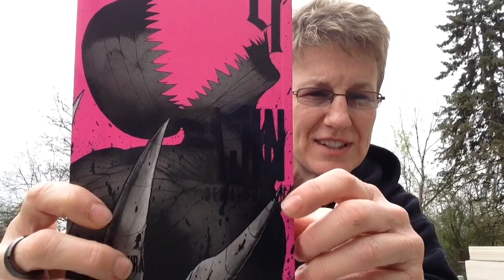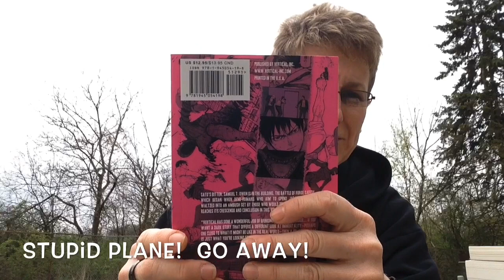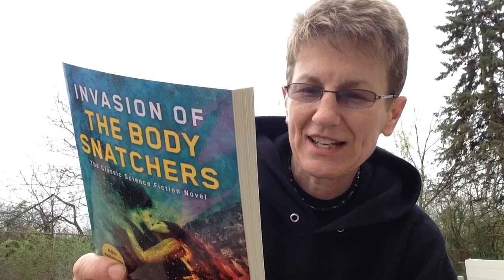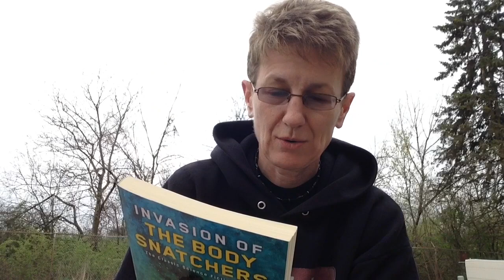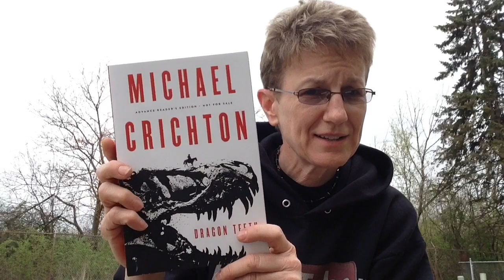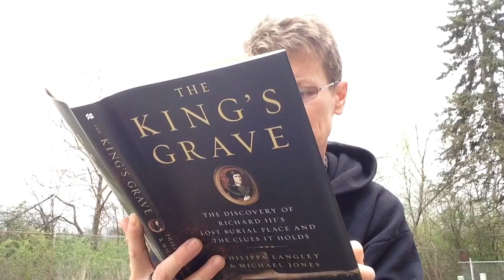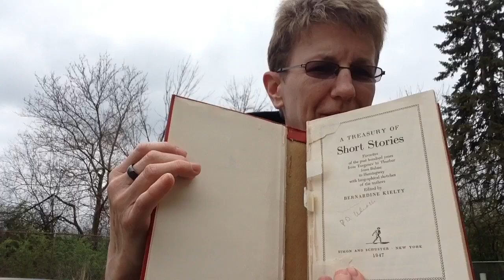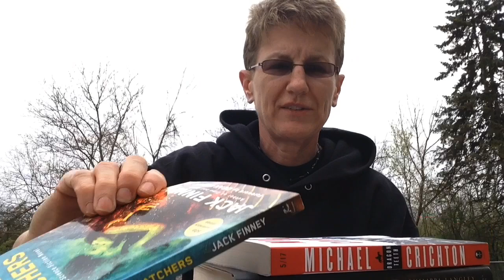A Tiny Sunday Book Haul